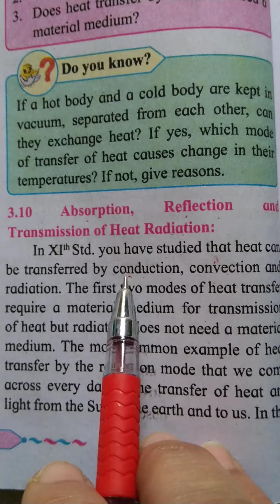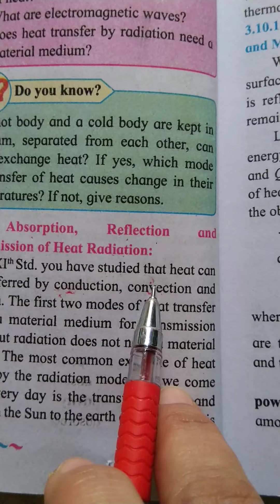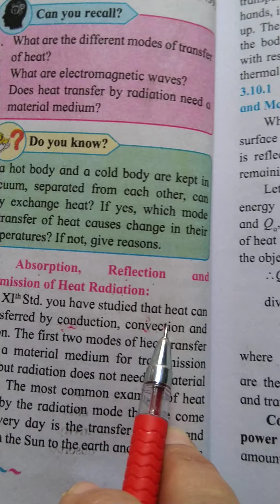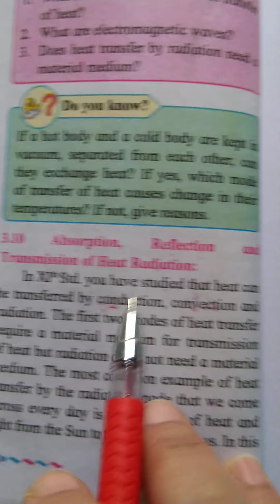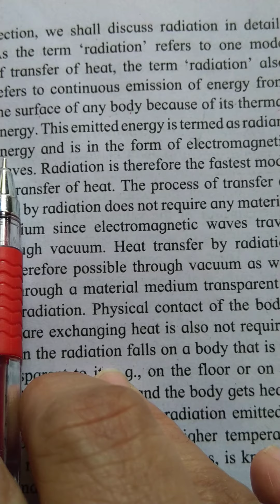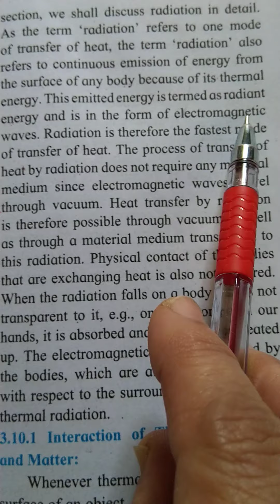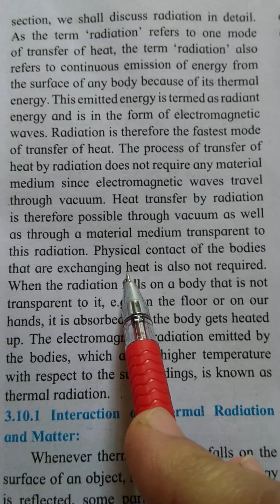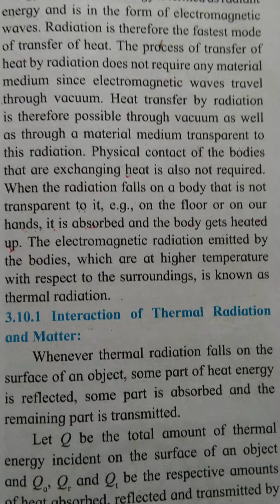Absorption, Reflection & Transmission of Heat radiation.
Theory explanation.